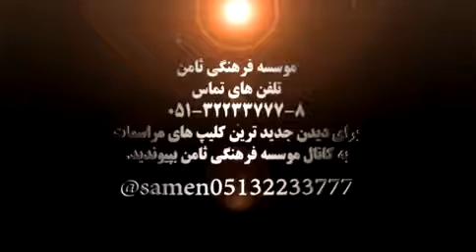علی زمانیان - زمینه - حالا که بین بستری، شبیه گل های پر پری